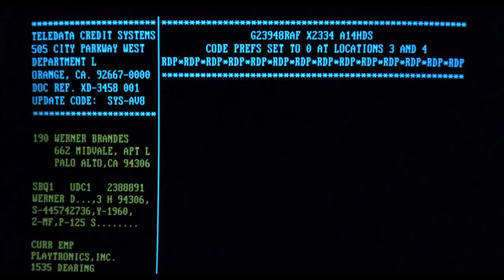Sneaking Werner Brandes